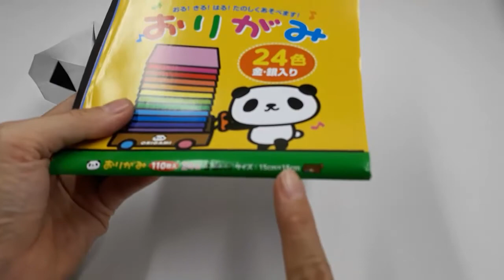How to fold an Easy Origami Skull Halloween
Paper size: 15 x 15 Cm

Hi, in today's video I want to show you how to make a Origami Skull Halloween. its very easy to make and you will definitely love to make it.